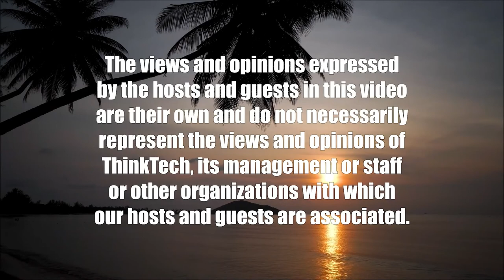Ways to Roll Yourself to Fascial Equality (Physical Therapy for a Better Life)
How to Realign Fascia and Reset Your Body.  The host for this show is Christine Lynders.  The guest is Jourdon Coleman.

The fascia in our bodies is a fascinating and marvelous, yet misunderstood system. This is unfortunate as many musculoskeletal and pain issues we suffer involve this mysterious system of tissue. In today's episode, NASM Certified Personal Trainer and Myofascial Equalizing Specialist Jourdon Coleman teaches us how to equalize the fascia and prevent structural issues through the three levels of fascial tissue.